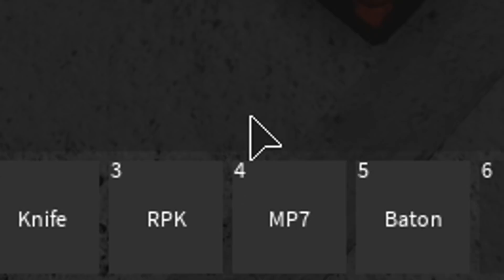The Roblox Containment Breach 2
- BlueConX mofloo scpf blueconx scpf